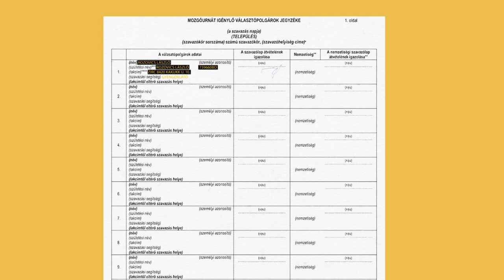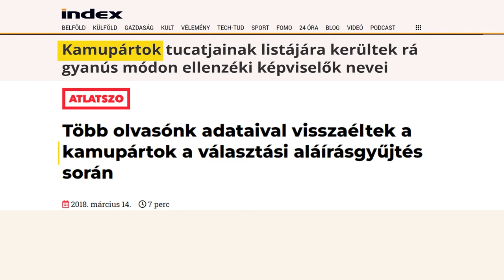Választási visszaélések - mire figyelj a szavazás napja előtt?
Tudtad, hogy a választási csalásokra és visszaélésekre nem csak a szavazás napján kell figyelnünk? Leplezd le, ha ki akarnák csavarni a kezedből a döntés jogát, ha visszaélnek az adataiddal, esetleg voksturizmussal akarnák befolyásolni a választást!
Ha további segítségre lenne szükséged, kattints a valasztasz.tasz.hu oldalra vagy keresd jogsegélyszolgálatunkat telefonon vagy emailben!

További infó: valasztasz.tasz.hu